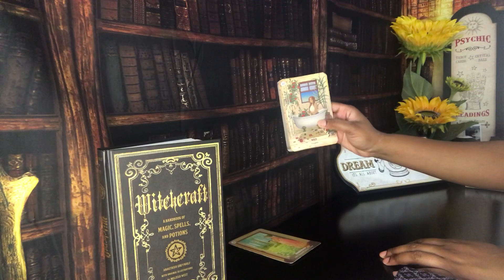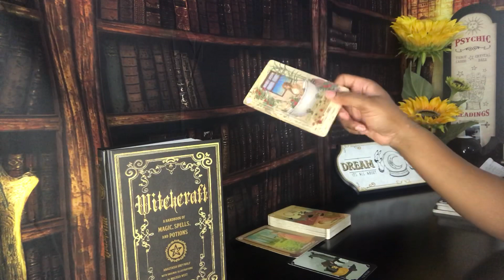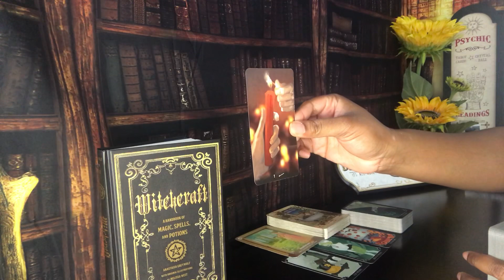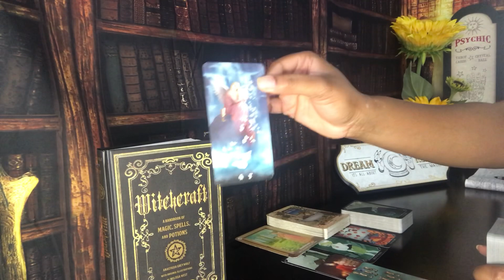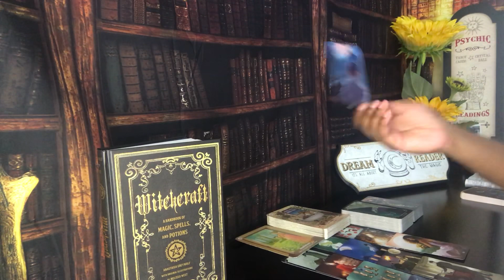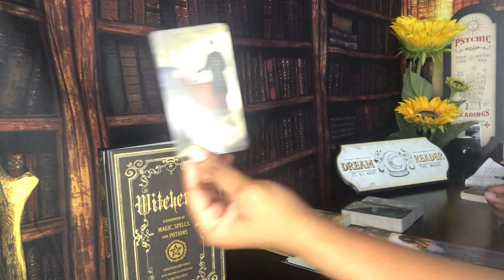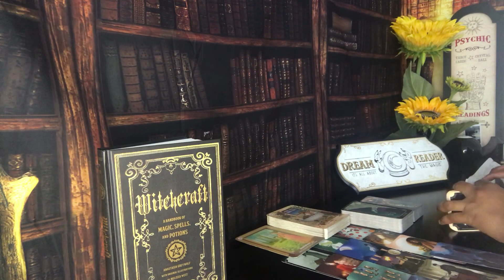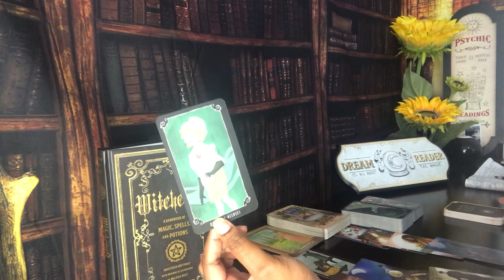LEO 💵 SPOILED 💅🏾 MARCH 18 2021 (QUICK READ)